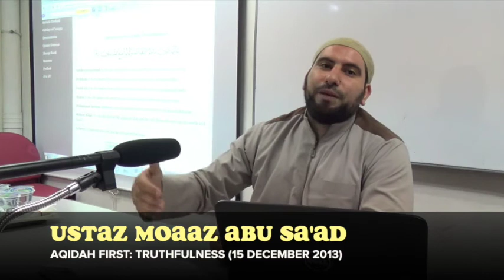Yayasan Ta'lim: Aqidah First (Truthfulness) [15-12-13]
"Aqidah First" Class by Ustaz Moaaz Abu Sa'ad (hafizahullaah) on the 15th of December 2013.

::Attributes & Characteristics Of The People Of Paradise (Truthfulness)::

Class every Sunday morning 10:45 a.m. - 12:00 p.m.
Venue: Yayasan Ta'lim, TTDI Kuala Lumpur.

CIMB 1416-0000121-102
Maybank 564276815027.